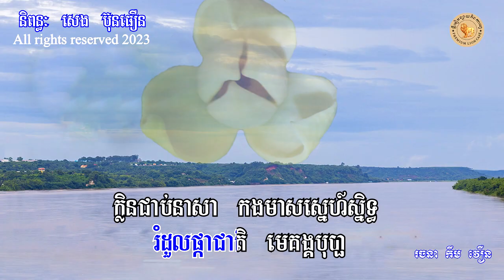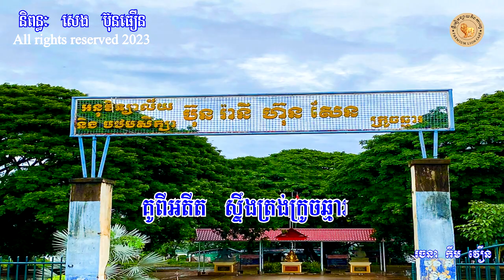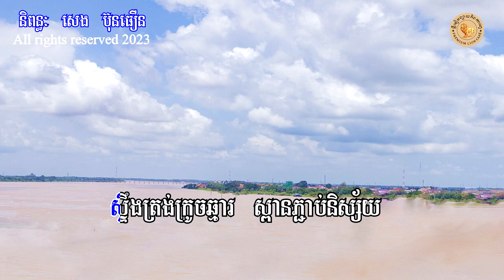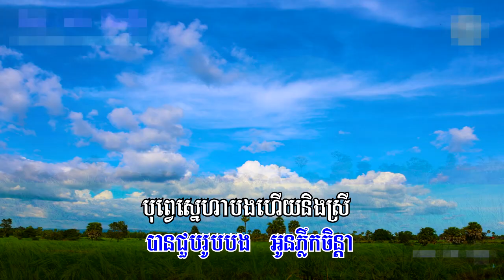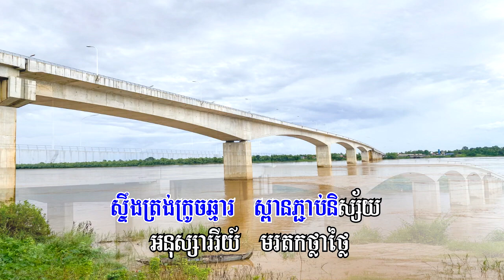Original song (បទថ្មី) កំពង់ចាមអូនអើយ | Kompong Cham on euy | Karaoke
អ្នកថតចម្លង កាត់តរូបភាពបទនេះឡើងវិញ យកទៅបង្ហោះក្នុងឆាណែល ឬទំព័របណ្តាញសង្គមរបស់ខ្លួន ឬតាមមធ្យោបាយណាក៏ដោយ ដោយគ្មានការអនុញ្ញាត នឹងត្រូវទទួលខុសត្រូវចំពោះមុខច្បាប់ជាធរមាន។
Any copying, pasting or posting of this song on its own channel or social media site without permission will be liable in accordance with applicable law.